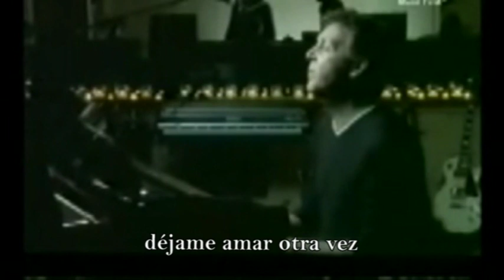PAUL McCARTNEY - From a Lover to a Friend (subtitulos español)